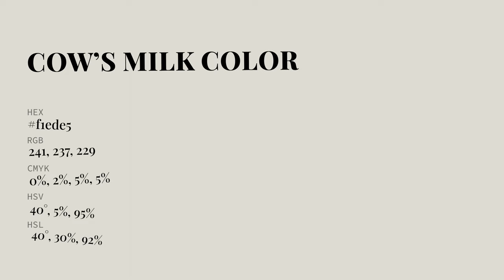Cow’s Milk color f1ede5 hex Cool Grey color f1ede5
What color is Cow’s Milk ? f1ede5 hex, Cool Grey color f1ede5

Hex f1ede5 Color Code is also known as Cow’s Milk color